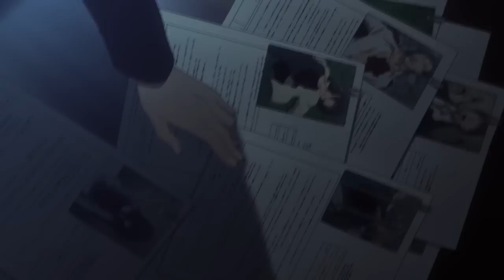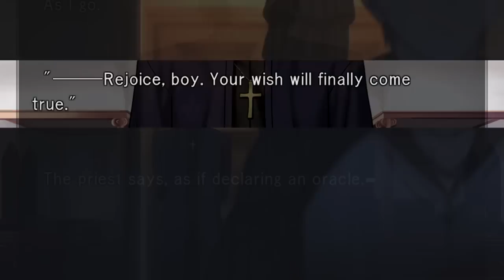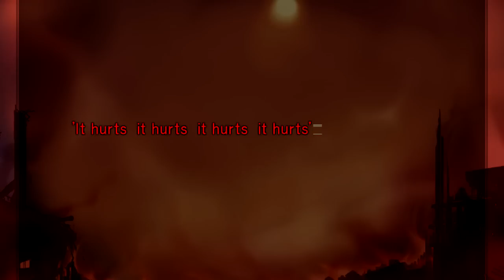[Heaven's Feel] Kirei Kotomine Analysis - Fate/Stay Night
From Heaven's Feel I bring you Kotomine Kirei. Journey into the mind of an actual madman.

Kirei has also appeared in Fate Grand Order as a pseudo servant.